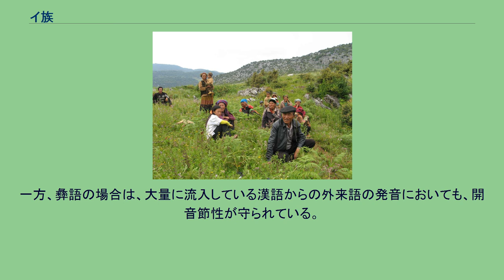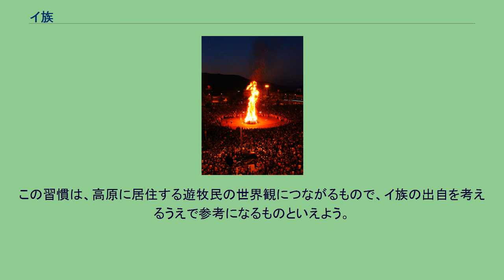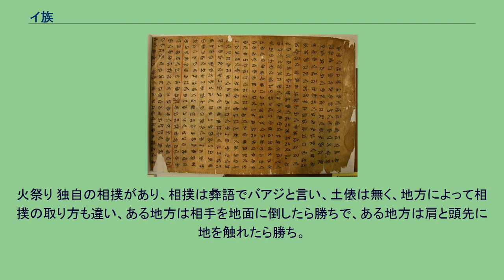イ族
イ族（イぞく、彝族（旧族名: 夷族、倭族）, 拼音: Yízú）は中国の少数民族の一つ。
2010年の第6次全国人口普査統計では人口は8,714,393人で、中国政府が公認する56の民族の中で7番目に多い。
民族名の自称は「ノス」「ラス」「ニス」「ノポス」など様々な地域によって異なった呼び方をする。
中国の古典文献に登場するこの民族の民族名は「夷」「烏蛮」「羅羅」「倮倮」など多様に存在し、蔑称の「夷」が通称であったのを、中華人民共和国成立以降に同じ音である「彝」の字に統一した。
彝は「祭器」転じて「道徳」などを意味する雅字。
「ロロ族」という呼称もあり、かつては自称であったが現在は中国側では蔑称である。
「ロロ」とは、イ族自身が先祖崇拝のために持つ小さな竹編み。
当て字の「玀猓」では、部首にけものへんを付け加えるなど、多分に蔑視的な要素を含んでいる。
但し、漢字を全廃したベトナム側では今日でも差別的な意味合いはなくロロ族（Người Lô Lô / 𠊛盧盧）と呼ばれている。
民族衣裳を纏ったイ族女性 イ族は中国西部の古羌の子孫である。
古羌は、チベット族、納西族、羌族の先祖でもあるといわれる。
イ族は南東チベットから四川を通り雲南省に移住してきており、現在では雲南に最も多く居住している。
南詔王国を建国した烏蛮族が先祖だと言われている。
精霊信仰を行い、ビモという司祭が先導する。
道教や仏教の影響も多く受けている。
雲南省にはイスラム教を信仰するイ族の集団もある。
ただしそれらは、イスラム教を信仰するイ族なのか、イ語を話しイ族の文化に属する回族なのかは、明確には分別できない。
雲南北西部と四川に住むイ族の多くは複雑な奴隷制度をもっており、人は黒イ（貴族）と白イ（平民）に分けられていた。
白イと他民族（主に漢民族）は奴隷として扱われたが、白イは自分の土地を耕すことを許され、自分の奴隷を所有し、時には自由を買い取ることもあった。
また大涼山に棲むイ族にはピモの伝える歌に死後の魂が祖先のいた地へ戻る為の経路を表しているものがあり、それを遡ると長江上流へと行き着くため長江文明を築いた集団の末裔とする説も存在している。
イ族には多くの自称があるが、ノス（黒イ、四川大涼山など）、二（アシ、サニなど）、ロロホ・ララポ（白イ）の三大系統に大別される。
このうちノス社会は、かつて大涼山が奴隷制社会であったことや、現在でも族長（家支）が一族の強固な結束力としてあることを特徴としている。
なお家支は血統を意味し、始祖から父子連名制によってつながる父系親族集団である（父子連名制）。
彝語 シナ・チベット語族のチベット・ビルマ語派ビルマ・ロロ・ナシ語群に属するロロ諸語系の彝語を使用。
ビルマ語と緊密な関係をもつ。
彝語は完全な開音節言語で、すべての音節は末尾が母音で終わる。
彝語の開音節性は、漢語からの借用語においても厳格に守られている。
日本語は同じ開音節言語といえるが、漢語語彙や英語からの外来語では音節末尾の子音「ｎ」が発音される。
一方、彝語の場合は、大量に流入している漢語からの外来語の発音においても、開音節性が守られている。
ここから北部方言喜徳下位方言を参考にして母音・子音・声調・アクセントについて列記していく。
文法 語順は日本語に似ていて、主語＋目的語＋動詞の順に並べられる。
動詞、形容詞に活用はないが、子音の交替によって、自動詞と他動詞或いは使役形が示されたり、一部の名詞や代名詞が声調の変化によって目的格を示すといった、内部屈折が認められる。
人称代名詞は単数と複数のほか、双数形や引用形が存在することが特徴的である。
双数形とは、人称代名詞の複数形で、2人の私たち、あなたたち、彼らと3人以上の私たち、あなたたち、彼らの異なる人称代名詞で使い分ける。
引用形とは、他人の言葉を引用する際に、引用された言葉の中の一人称代名詞に、専用の人称代名詞が使われる現象である。
語彙 彝語の単語は豊富な接頭辞や接尾辞によって構成されるが、特徴的なのは形容詞の構造である。
漢語と同じくイ語にも何種類か方言がある。
主に6つの大方言、その下に16の下位方言、さらに33の土語が存在している。
6つの大方言間での通話はとても困難で、下位方言となるとさらに困難な場合がある。
ここでは6つの大方言について列記していく。
　　　 彝文字（ロロ文字）と呼ばれる表音文字を持つ。
主な産業は農業と牧畜業である。
農業では主に山間部で、トウモロコシ、米、ジャガイモ、麦、ソバ、豆類など...